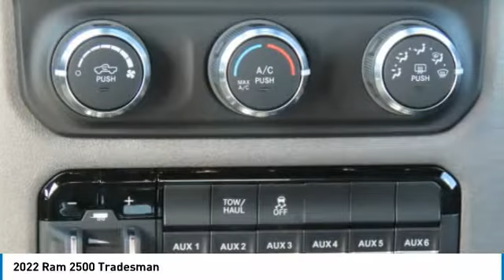2022 Ram 2500 NG154686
2022 Ram 2500 Tradesman

Freeland CDJR
5800 Crossings Blvd